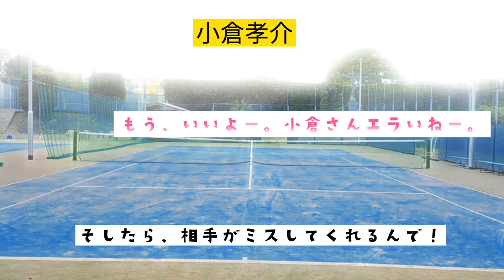【シングルステニス・素晴らしい練習相手/小倉孝介編①_お別れ】2022年4月19日火曜日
（この動画はクリエイティブ・コモンズです）

人生はテニスのシングルゲームと同じで、誰かが誰かを幸福にすることなどできない。他人にしてやれることなど何もない。他人のことをわかってやるのも無理だ。他人を支配するのも無理だし、支配されることもできない。

そして、もし何か他人に対してできることがあるとすれば、キラキラしている自分を見せてやることだけだ。キラキラする自分を示し続ける自信がない時、それは一つの関係が終わる時を意味する。

（村上龍「テニスボーイの憂鬱」）

埼玉オープンで観ていた小倉選手が、もう日本の大会に出るのをやめてフロリダに単身、武者修行に行くことになったので、お別れイベントが開催された。

自分のことを知らない人たちとの人間関係の中で集中できる。
毎回、知らない人たちと練習やトレーニングできるのが、いいんだ、って言う。

「僕も一人で頑張るから、まずは怪我を治してください。」

緊張感。苦しそうで、追い込まれてる感じが素敵で、眩しかったよ！

- プロテニスプレーヤー小倉孝介による、競技テニスレッスンです。-

（社会人テニスサークル「トップスピン」の練習風景です）